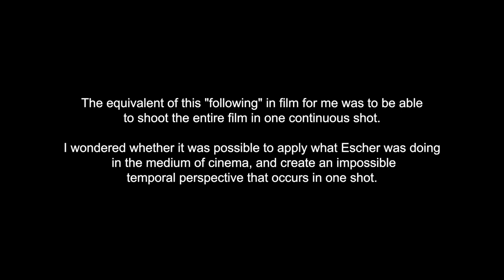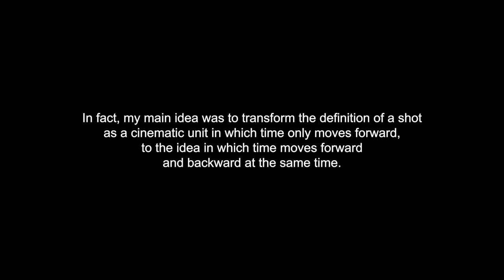The Time Bending Mysteries of Shahram Mokri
Deaf Crocodile Films is proud to announce the upcoming release on Blu-ray of all four feature films by acclaimed Iranian filmmaker Shahram Mokri. The Blu-ray box set contains his groundbreaking Iranian films CARELESS CRIME (2020), FISH & CAT (2013), INVASION (2017) and ASHKAN, THE CHARMED RING & THE OTHER STORIES (2008), all of which straddle the line between arthouse and genre filmmaking in their surreal tales of serial killers and kite flyers, New Wave vampires, and arsonists lost in time.

Following an impressive global film festival run that included winning the Bisato d’Oro Award for Best Original Screenplay at the 77th Venice Film Festival in 2020, CARELESS CRIME (JENAYAT-E BI DEGHAT) had a week-long run at The Brooklyn Academy of Music (BAM) in early 2022, followed by a complete retrospective of Mokri’s films at the American Film Institute in Silver Springs, MD.

The special edition box set includes a new 4-part video interview with Mokri about his career and the making of his films; behind-the-scenes footage of CARELESS CRIME with new commentary by Mokri; a new English translation of an essay on Mokri’s breakout film FISH & CAT from the Iranian cinema magazine “24” by author Mohammad Vahdani; and a detailed cartoon map of the dramatic action in FISH & CAT, also from “24” magazine.
The boxed set will be available for pre-order through Deaf Croc’s partner label OCN-Vinegar Syndrome.